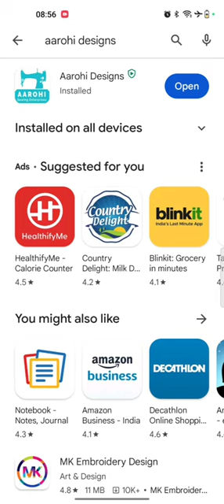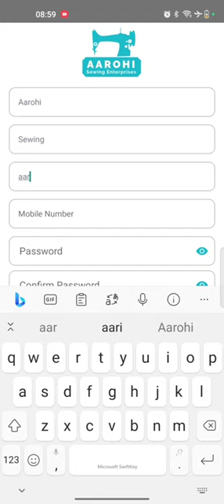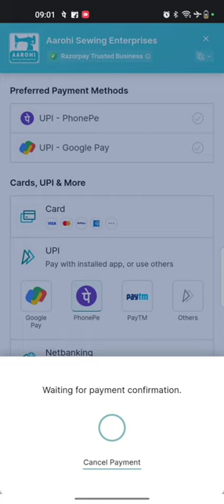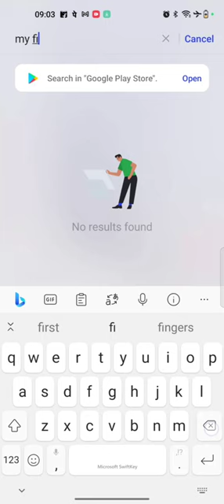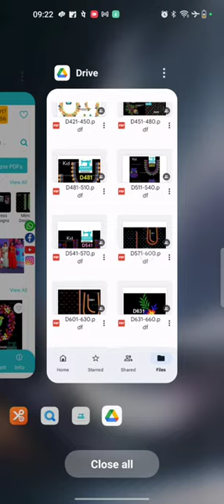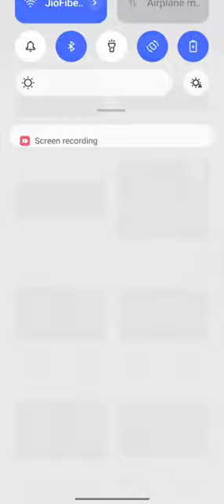Instant Embroidery Design Downloads: Aarohi Designs App Tutorial in Telugu | Embriodery designs app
Are you passionate about embroidery? 🧵 Want to elevate your crafting game? Look no further! In this tutorial, we walk you through in Telugu the seamless process of harnessing the power of the Aarohi Designs App to effortlessly download exquisite embroidery designs.

Let's dive in step by step:

Step 1: Getting Started 🚀
🔸 Head over to the Google Play Store and search for "Aarohi Designs".
🔸 Install the app from the search results, and once it's done, open it up to unveil a world of creativity.

Step 2: Crafting Your Account 📝
🔸 Click on the "Account" option within the app.
🔸 With a confident click on "Submit," your account is now officially part of the Aarohi Designs community. Welcome aboard!

Step 3: Navigating and Embarking on Design Quests 🌟
🔸 Explore the treasure trove of designs waiting for you within the app.
🔸 Choose your dream design and seamlessly proceed to the payment stage.
🔸 You're just a few clicks away from owning your chosen design!

Step 4: Your Treasured Designs at Your Fingertips 🎁
🔸 To keep all your beloved designs organized, head to the "Account" section and bask in the glory of "My Downloads".
🔸 Tap into your design's magic by clicking the download option. All your cherished designs now reside in your phone's memory under "Downloads - Aarohi Designs".

🌟 Why Aarohi Designs App Shines Bright: Special Features 🌟
🔸 Immerse yourself in the beauty of all design photos through the Google Photos link, enhancing your creative journey.
🔸 Dive even deeper with the Google Drive link for PDF photos of all designs, making reference a breeze.
🔸 Experience the convenience of downloading PDFs based on categories, enabling an organized approach to your crafting.
🔸 Witness the future unfold as your chosen design dances directly into your email inbox after payment, a touch of digital magic.

📞 Need Assistance? We're Here for You! ☎️
Questions, clarifications, or just want to share your creative triumphs? We're thrilled to assist you on your embroidery voyage.

Unveil the world of Aarohi Designs App and make your embroidery dreams a tangible reality. Let's create magic together! 🧵✨